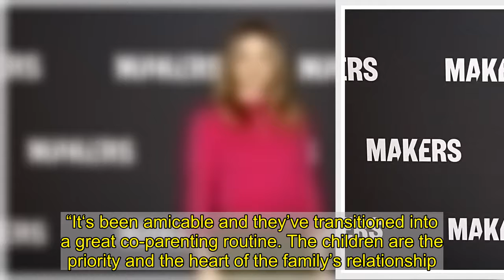Harry Styles and Olivia Wilde spark dating rumors after being spotted holding hands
January 4, 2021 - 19:50 UTC   BY   Rebecah Jacobs   Just a few weeks after news of her divorce from   Jason Sudeikis  went public, Olivia Wilde was spotted getting cozy with a new man:  Harry Styles . The 36-year-old actress was photographed holding hands with the 26-year-old musician, who appeared to confirm their romance when they were spotted together at his agent’s wedding at the San Ysidro Ranch in Montecito, California this weekend.While not many details are known about their relationship, Wilde and the former One Direction star could have fallen for one another on the set of her upcoming psychological thriller, Don’t Worry Darling, which went into production this fall.   “...I did a little victory dance when we heard that we officially had Harry in the film,” Wilde told Vogue in November. “Because we knew that he has a real appreciation for fashion and style. And this movie is incredibly stylistic. It’s very heightened and opulent, and I’m really grateful that he is so enthusiastic about that element of the process—some actors just don’t care.”This news comes less than two months after Wilde and Sudeikis announced their split, calling off their engagement of 7 years in November. Still, even though it may seem fast for a new relationship, the couple went public long after calling it quits privately. “The split happened at the beginning of the year,” a source close to the couple told PEOPLE. “It‘s been amicable and they’ve transitioned into a great co-parenting routine. The children are the priority and the heart of the family’s relationship.”